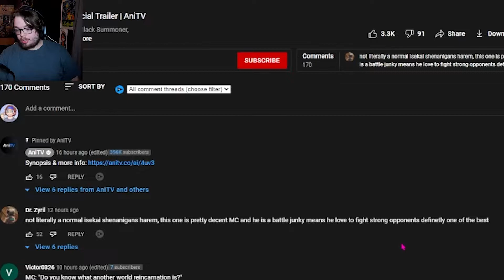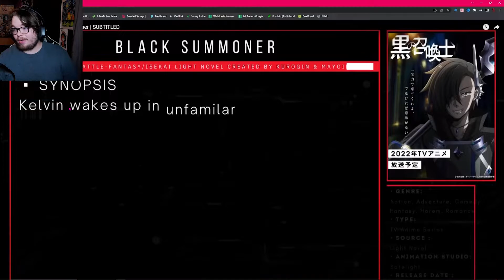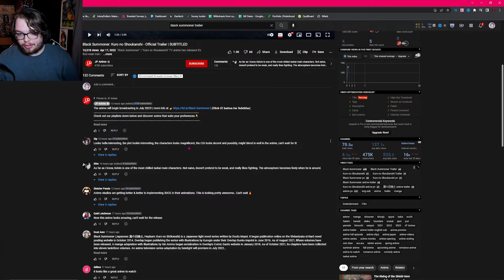Black Summoner Trailer Reaction - Kelvin is CRAZY